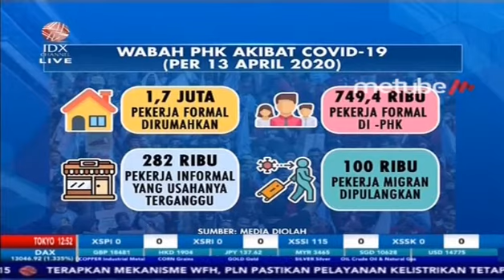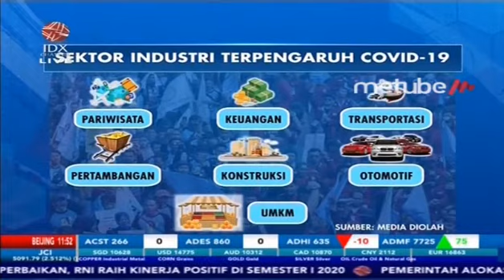LEMBAGA PEMBIAYAAN OTOMOTIF PENGARUHI KELANGSUNGAN INDUSTRI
IDX CHANNEL – Penjualan mobil ritel di bulan Juni mengalami peningkatan dibandingkan penjualan di bulan Mei 2020. Meski mengalami peningkatan bulanan, penjualan mobil ritel di Juni tahun ini tetap lebih rendah jika dibandingkan dengan penjualan mobil ritel di bulan Juni 2019.

Untuk bahas secara lebih dalam mengenai “Kejar Performa Sektor Otomotif di Semester II ", dalam program Market Review telah mendatangkan Ketua I Gaikindo, Jongkie Sugiarto dan Corporate Ratings Analyst PT Pefindo, Gifar Indra Sakti.